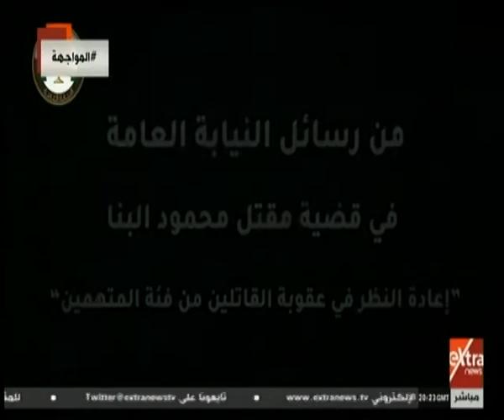المواجهة | "نحسبه شهيدا سعيدا ساكنا جنة المأوى".. شاهد رسائل النيابة في قضية "راجح"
المواجهة | "نحسبه شهيدا سعيدا ساكنا جنة المأوى".. شاهد رسائل النيابة في قضية "راجح" | 22 ديسمبر 2019